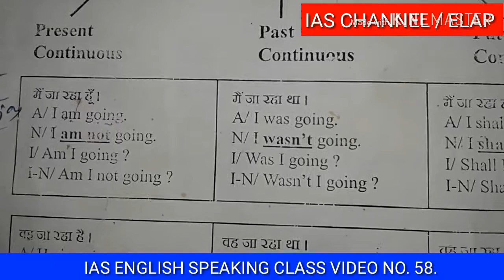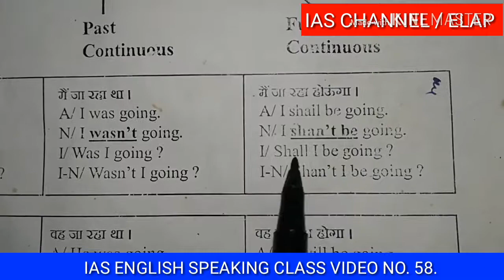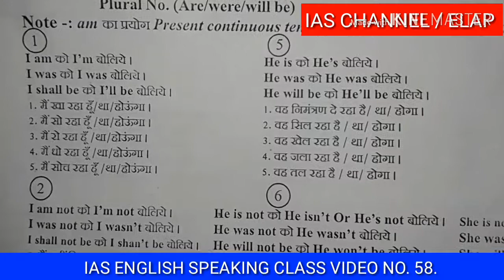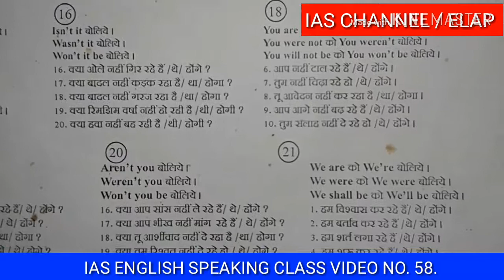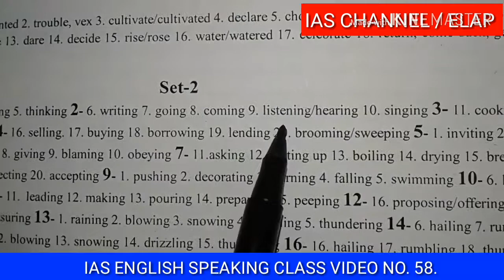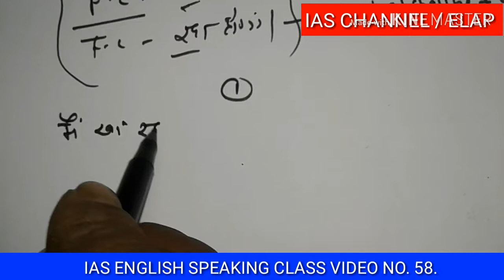IAS english speaking class video No. 58.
Present Indefinite Tense, Past Indefinite Tense, Future Indefinite Tense.